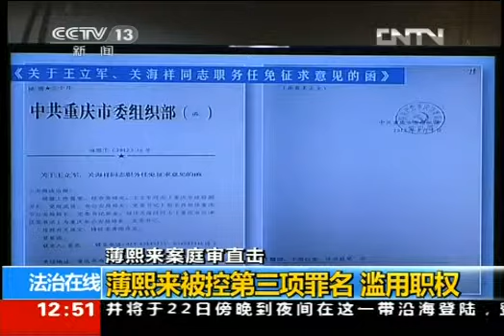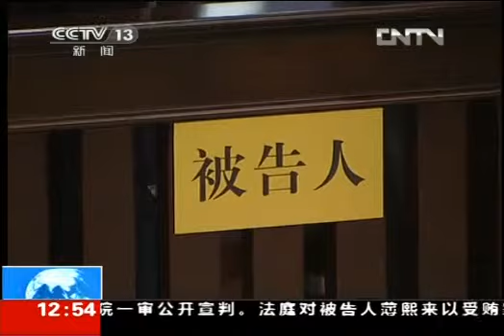Trial process of Bo Xilai case D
新華社報道：2013年9月22日，山東省濟南市中級人民法院對中共中央政治局原委員、重慶市委原書記薄熙來受賄、貪污、濫用職權案作出一審判決，認定薄熙來犯受賄罪，判處無期徒刑，剝奪政治權利終身，並處沒收個人全部財產；犯貪污罪，判處有期徒刑十五年，並處沒收個人財產人民幣一百萬元；犯濫用職權罪，判處有期徒刑七年；數罪並罰，決定執行無期徒刑，剝奪政治權利終身，並處沒收個人全部財產。